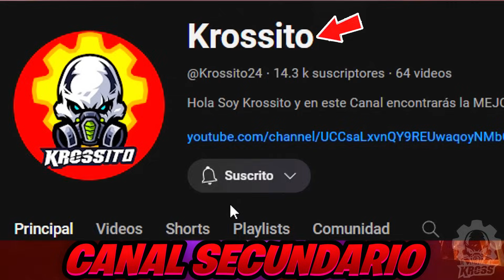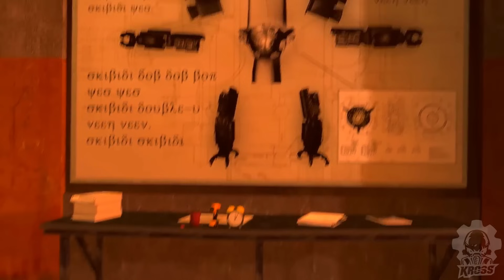Skibidi Toilet 75 DAFUQ FILTRA SPOILER a YOUTUBER! INFORMACIÓN OFICIAL LEAKS Skibidi 75